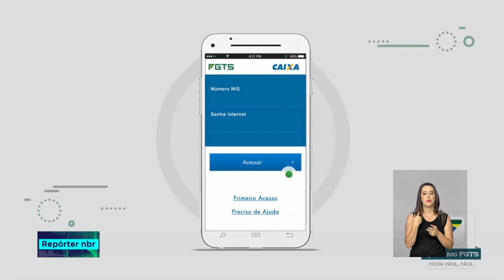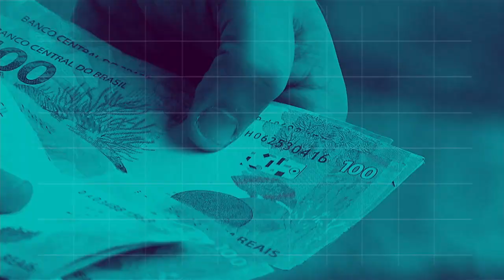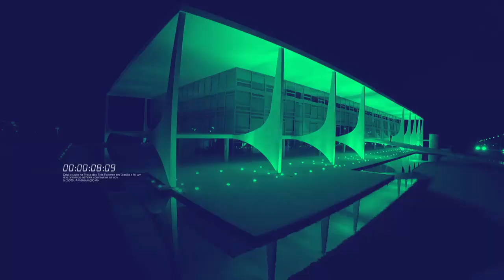BOLETIM REPÓRTER 16h - 13 de setembro de 2018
REPÓRTER NBR 16h - 13.09.18:  Para garantir que as empresas façam os depósitos do FGTS, a fiscalização do Ministério do Trabalho é constante. E mais: o governo da França anunciou que vai enviar ao Brasil quatro especialistas para ajudar na recuperação  do acervo do Museu Nacional do Rio de Janeiro, destruído por um incêndio no início deste mês.